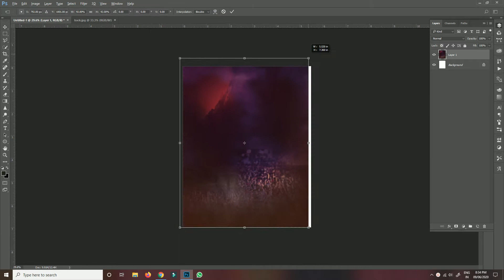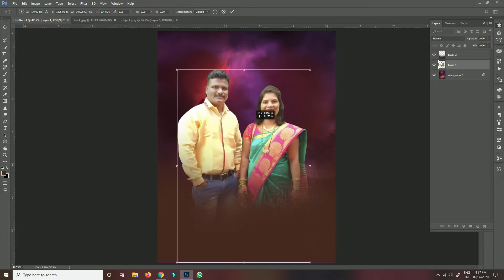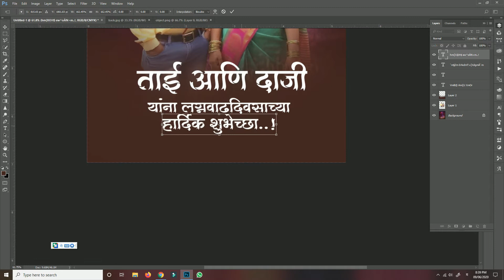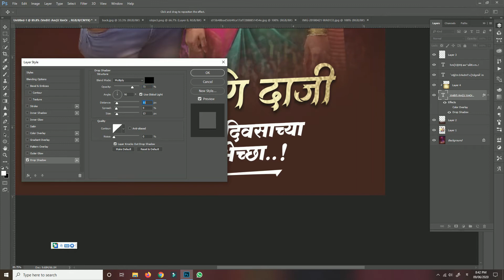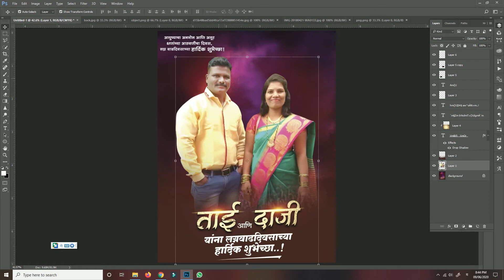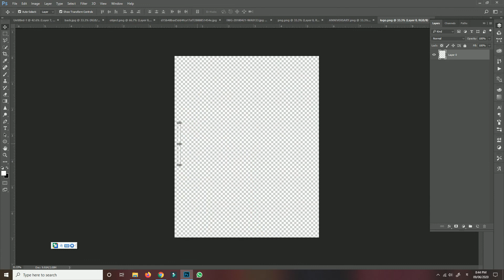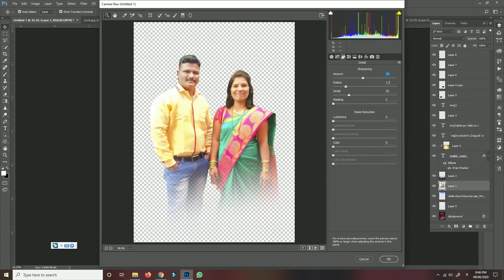How to make anniversary poster Design | Shubhamchauredesign